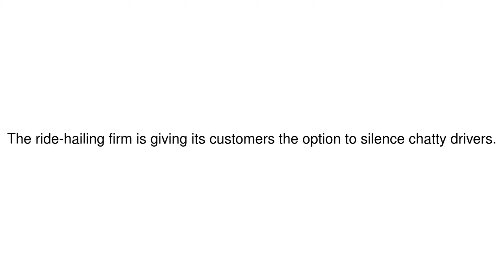News Update 'Shut up and drive': Uber's quiet option for silent rides 18/05/19